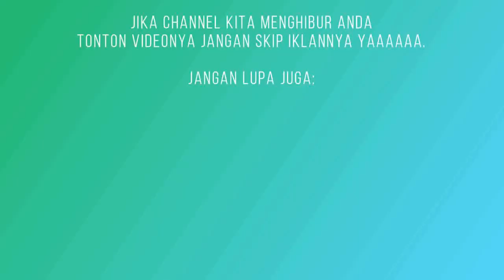Ketika Dua Bintang Muda dan Dua Senior Ternama Bertarung | Panji/Ado Vs Dicky/Alif | Specta..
Pertandingan di Specta Home Tournament Kali ini mempertemukan pasangan Panji/Ado Vs Dicky/Alif. Panji adalah pemain terbaik di Lembang, sedangkan pasangannya M. Akbar Firdaus (Ado) adalah pemain jebolan Exist yang pernah menjuarai tingkat Asia kelas Junior. sedangkan lawannya, Dicky adalah salah satu pemain senior di tarkam Bandung yang juga ternama. dan Alif adalah salah satu pemain didikan Mutiara Cardinal dan Pernah di Kontrak oleh salah satu Club di China. kini mereka bertemu. siapakah yang akan memenangkan pertandingan ini? mari kita liat saja pertandinganya.

Selamat menyaksikan

Terimakasih